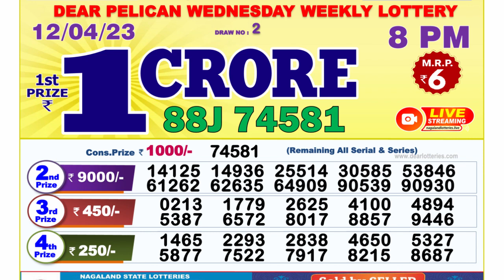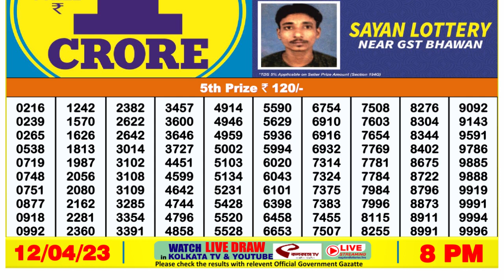Nagaland Lottery Sambad Live 8pm 12.04.23